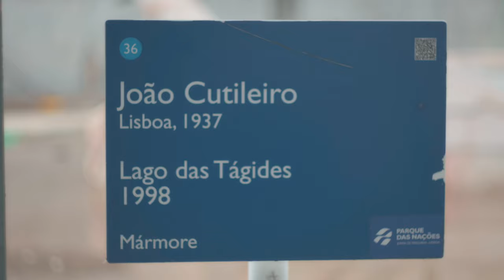Nikon Z30 | Sample footage | Zenit Helios 44-2 58mm F2 (Valdai) | Lisbon | Portugal